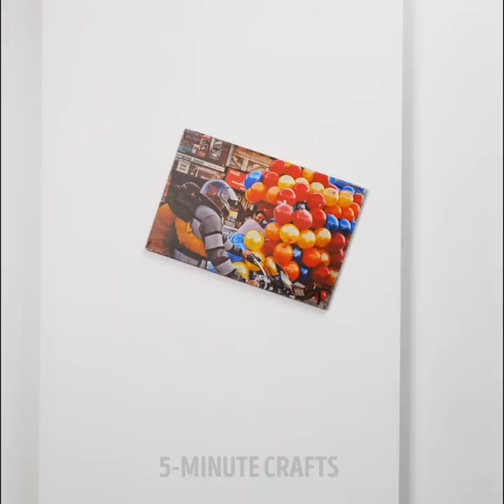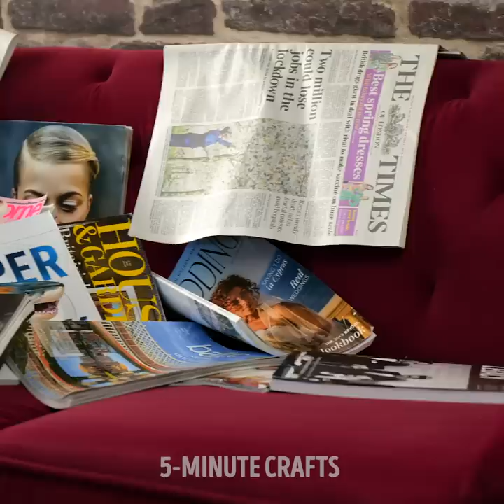30 SMART HOME DIYs TO ORGANIZE YOUR LIFE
Easy and affordable organization hacks to tidy your home in just one day

We all know how important it is to have a clean, shiny home. But organization plays a huge role in all parts of our lives, and sometimes we rush to shove things in our cupboards and closets without thinking that we’ll need to tidy them up again. If you’ve been in that situation, you’ll love this video because I show you some easy-to-follow tutorials on getting organized without spending a penny.
You can take old cereal containers, cut them at an angle (slightly diagonally), dress them, or paint them any color you like and turn them into beautiful magazine organizers for your living room.
To avoid losing your house key, run the keyring around a hair tie or any bracelet you’ve got on your arm. Never keep it in your pocket if it doesn’t have any zippers.

Timestamps:
0:17 – DIY slippers
1:40 – DIY towel rack using old furniture
3:46 – How to level a picture frame
5:19 – DIY magazine organizers
7:23 – DIY knife organizer
8:35 – How to organize your toilet rolls in the bathroom
10:15 – DIY dresser/drawer separators
12:02 – A DIY makeup brush holder